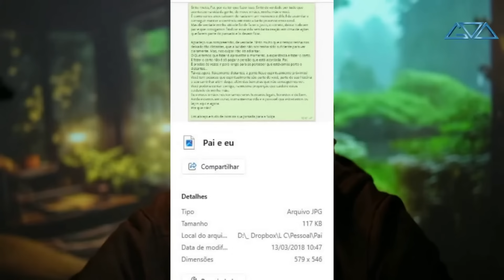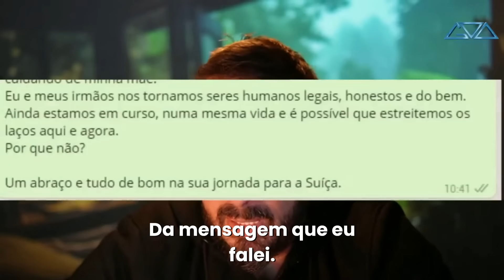É ASSIM QUE VOCÊ DESCOBRE SEU PROPÓSITO DE VIDA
2: Vire membro
3. PIC PAY

*GVA Sebosos é um grupo mais bem humorado, flexível e despojado, podendo haver assuntos diversificados*
*GVA Lúcidos é focado em estudo sobre espiritualidade ser desvirtuar, sem memes/figurinhas/etc.

Sejam bem-vindos!